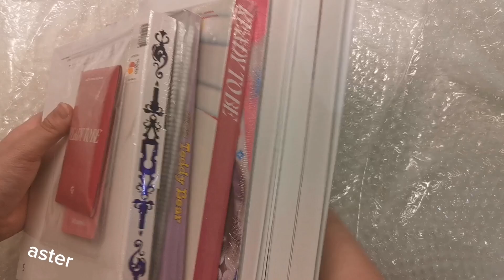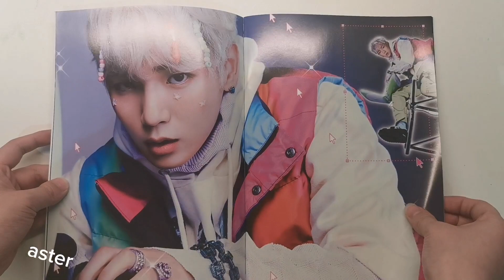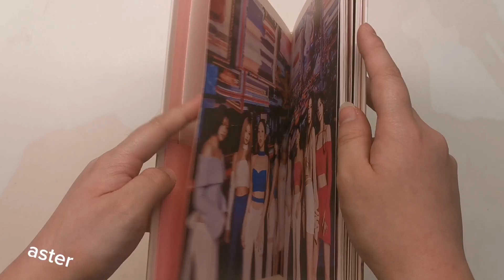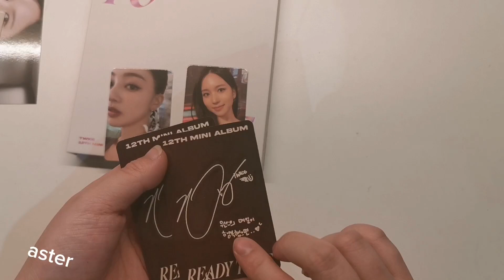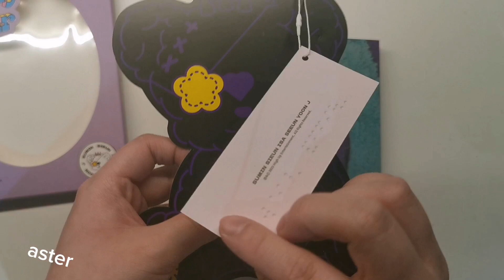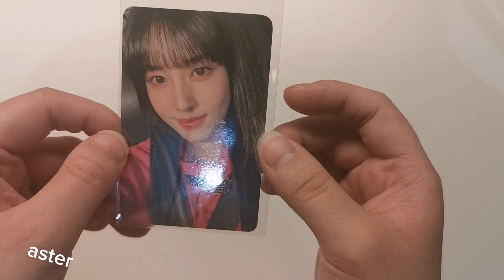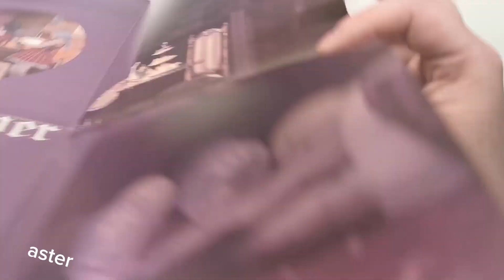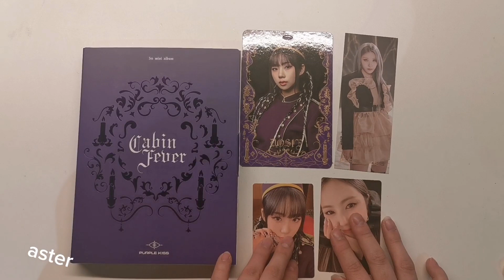album unboxing #11 (purple kiss cabin fever, stayc teddy bear, key killer, twice ready to be)